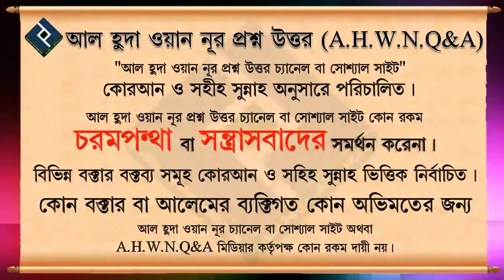সুরা জিন এর ২১ নং আয়াতের সংক্ষিপ্ত ব্যাখ্যা ᴴᴰ┇শাইখ শামসুজ্জোহা রহমানি